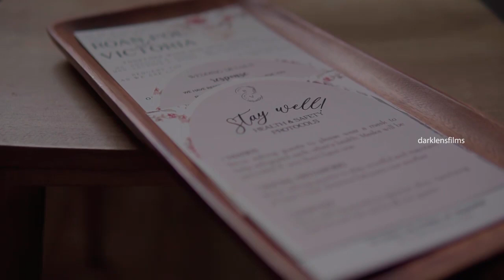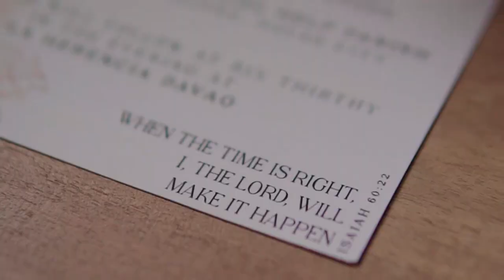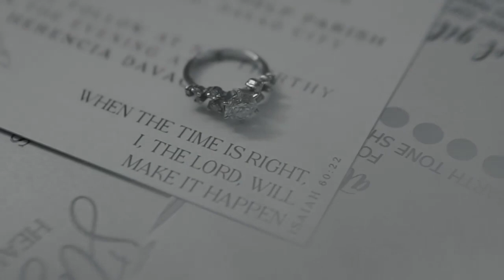Roan and Victoria's Wedding in Davao City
Roan & Vicotoria

Event Planner & Coordination - Alter-Moderne Events / Rex del Rosario
Event Stylist / Decor - Alter-Moderne Events Design Team
Video - Darklens
Photo - Kethley Uy
HMUA - Colleen Sandoval
Gown - Libiran Gowns